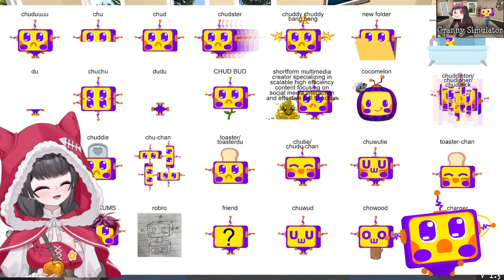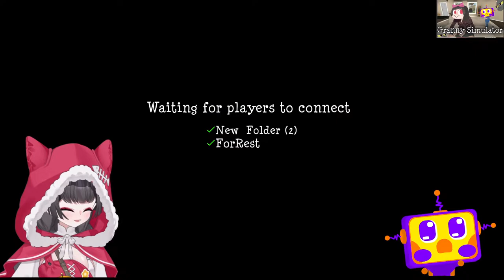【Granny Simulator】 play with the best toaster in world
Hope you enjoy with me and lets create our own stories together~

Follow me to get more informations about my streaming~

Live2D by SZRXS